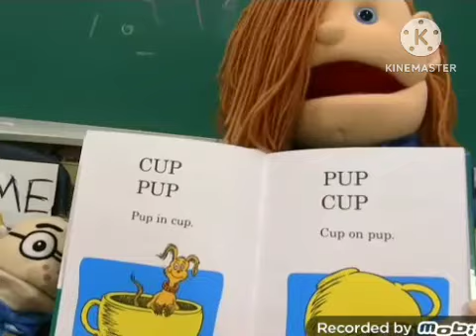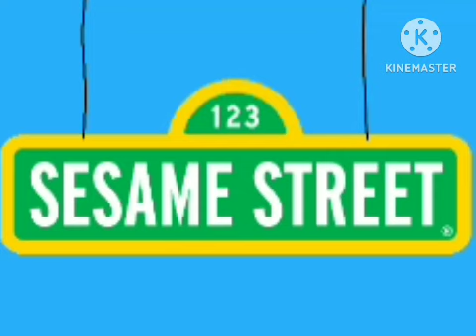REDS1STSHOW THE PILOT EPISODE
PROTOTYPE DATE:SUMMER 1993
DEBUT DATE:OCTOBER 15 1993
THIS IS THE OFFICAL DEBUT OF THE NEW SERIES AND EVEN THOUGH THIS VIDEO IS KID FRIENDLY ITS ALSO MADE FOR TEENS AND YOUTUBE PLEASE DONT TAKE DOWN ALL OF MY VIDEOS IT SHOULD BE BEST TO GIVE THIS SHOW CHANCE TO BE SHOWN ON THE INTERNET